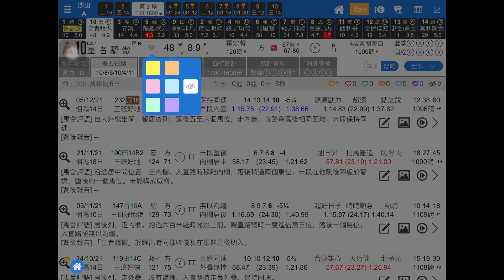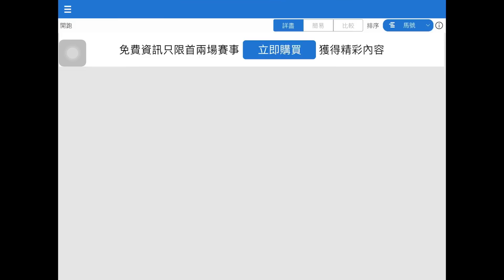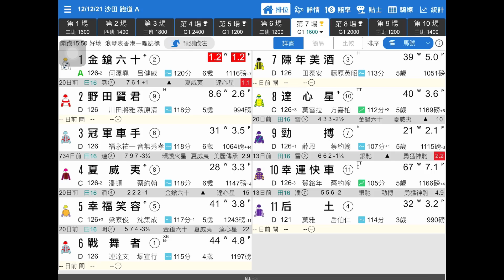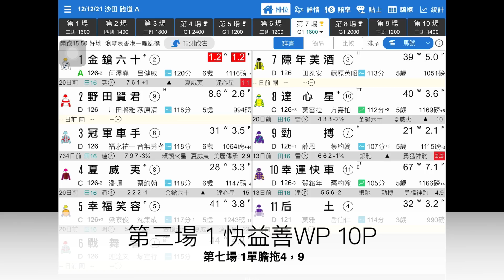第三場賽事有隻馬晨操操練做夠先跑/香港一哩錦標果場我三隻心水全撐港隊！